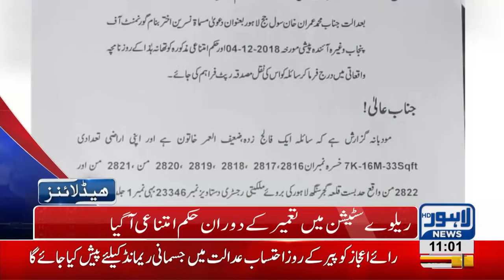11 AM Headlines Lahore News HD – 2nd December 2018